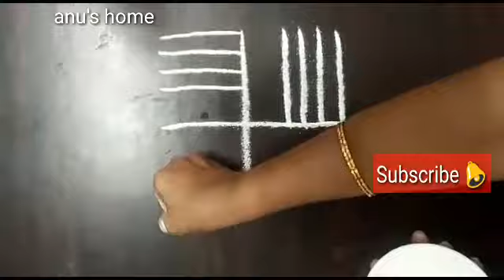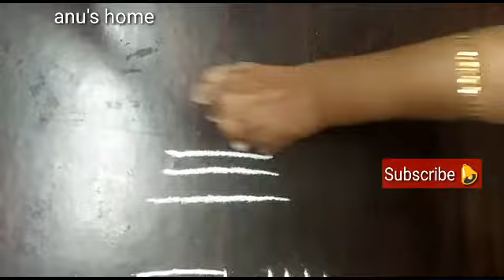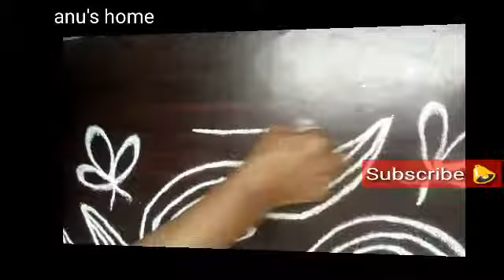anu's home || dhanurmasa sankranti rangoli || ధనుర్మాసం సంక్రాంతి గీతల ముగ్గులు -12 Friday muggu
Hi friends,

In anu's home we put videos on cooking muggulu stitching DIY and devotional songs.